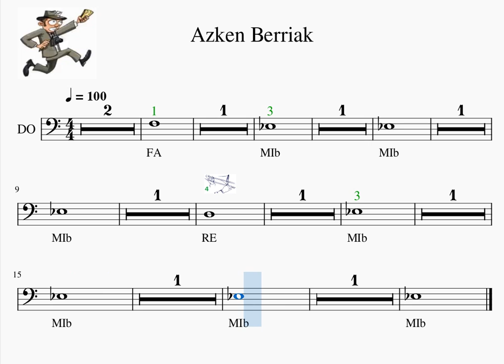C 1 203 Azken Berriak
trombone, Trombón
F, Eb & D notes, notas FA, MIb Y RE